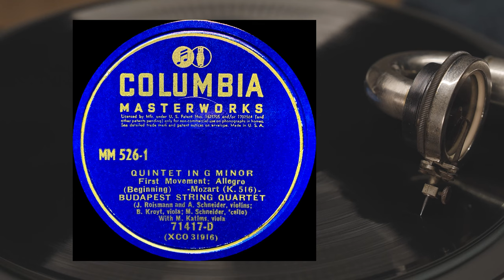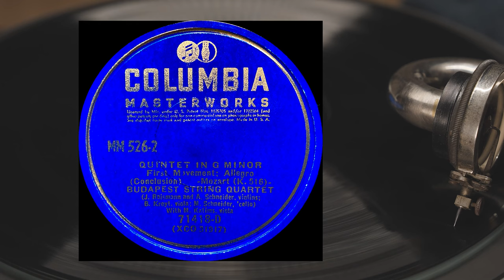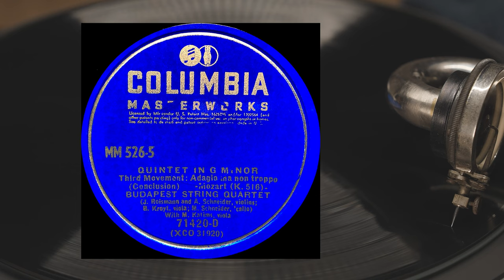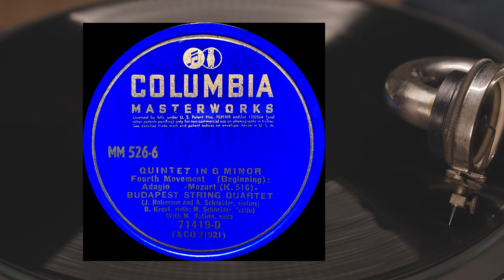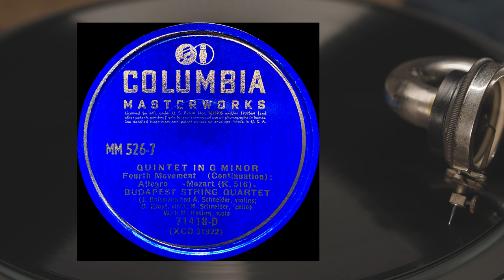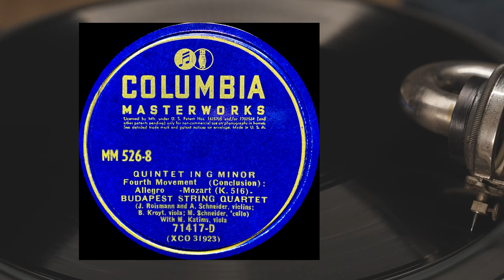MOZART K. 516 - THE BUDAPEST STRING QUARTET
QUINTET IN G MINOR
-Mozart (K.516)-
J. Roismann and A. Schneider, violins
B. Kroyt, viola
M. Schneider, 'cello
with M. Katims, viola